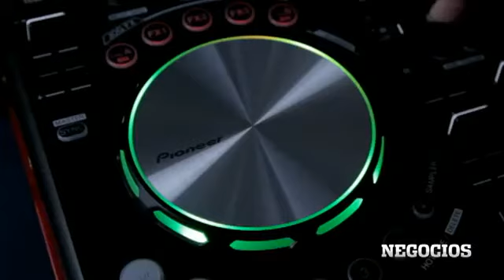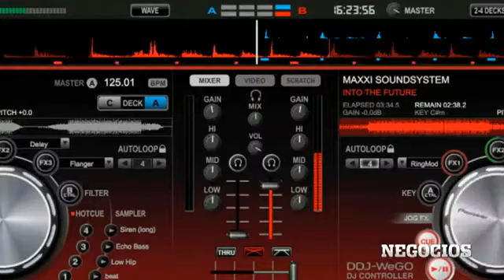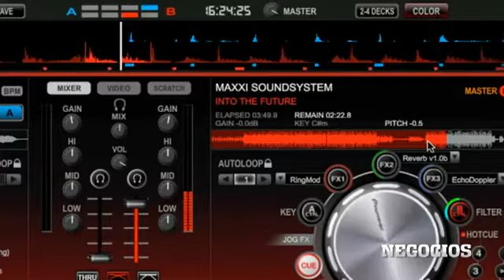Conviértete en DJ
Pioneer DDJ-WeGO es un controlador básico para DJ, tiene un diseño ergonómico y ligero, pesa 1.6 kilogramos. Este controlador se conecta a la computadora mediante USB y permite mezclar hasta cuatro fuentes musicales virtuales. También cuenta con iluminación LED personalizable.